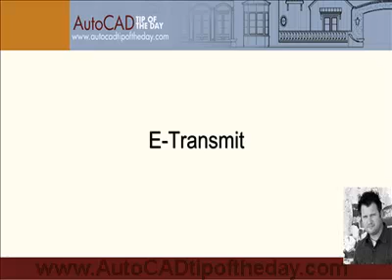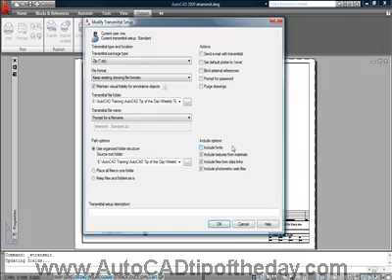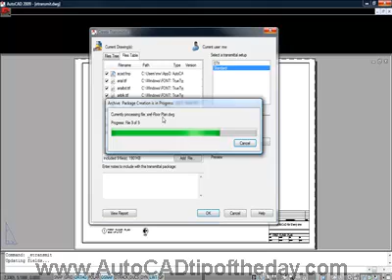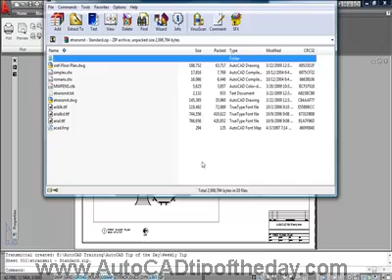AutoCAD eTransmit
How to use eTransmit in AutoCAD